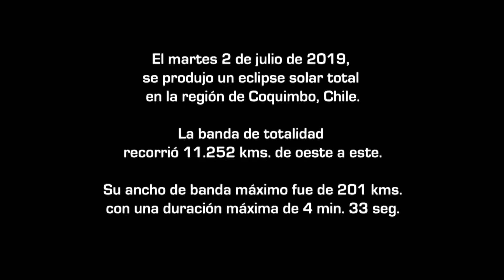Lugar donde M- On Tour presenció el eclipse solar total / Drone DJI Mavic AIR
Miles de personas llegaron a La Higuera a presenciar el eclipse solar total.  Mototematicos junto a sus pilotos, buscó un maravilloso lugar en una mina abandonada en 1974 .